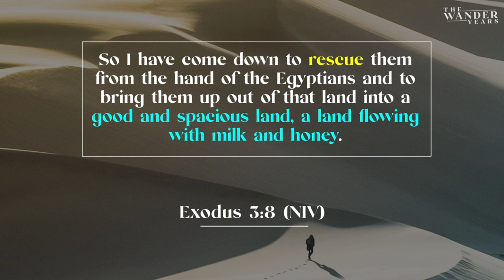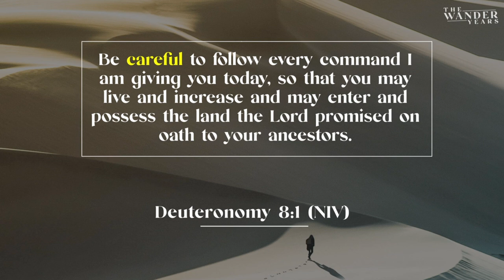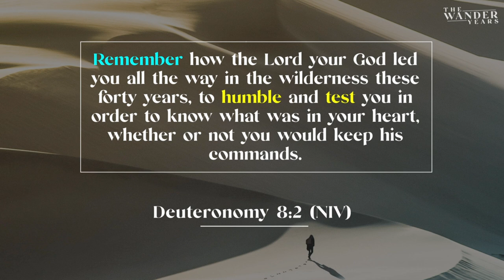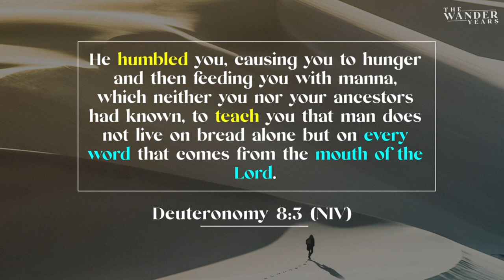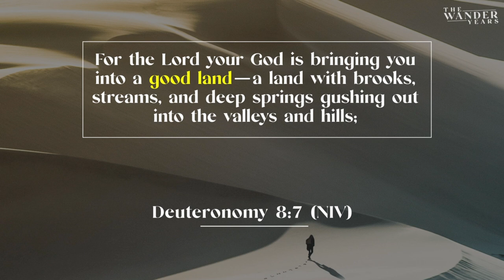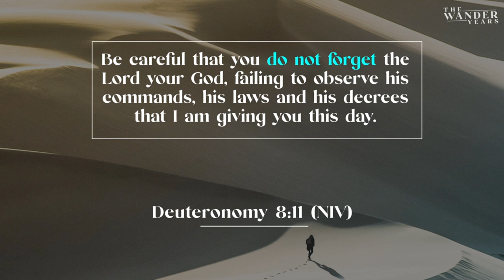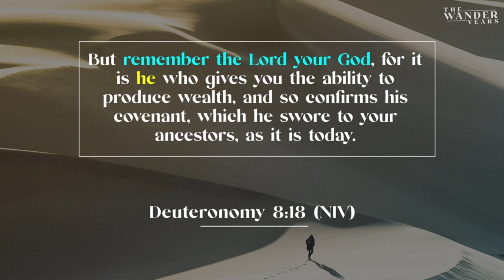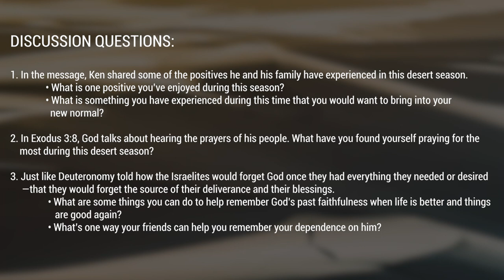June 28 Online Experience | The Wander Years Part 2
There is a season for everything, including the desert experiences of life. When we are in the desert, all we can think about is getting out. And once we’ve made it out, how quickly we forget who we needed most. In Deuteronomy chapter 8, we explore how the Israelites forgot who brought them out of the desert they wandered in for 40 years and how we can avoid that same mistake.
Join us for Part 2 of "The Wander Years".  Invite friend to watch as well.